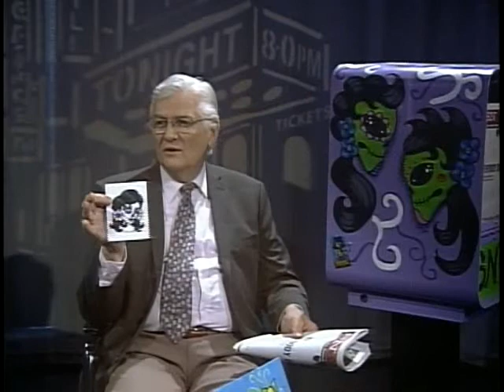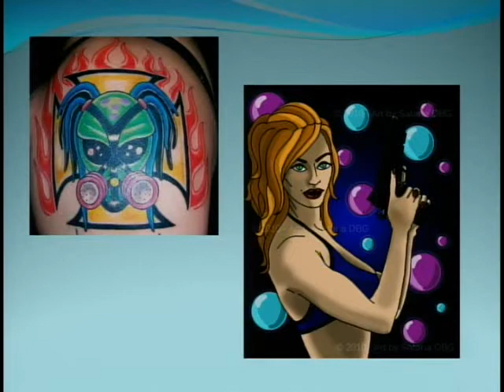Art By Satana (Interview on LiveWire! - June 2011)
A showcase of artwork ranging from digital art to paintings by Sacramento-based, NYC -bred artist: Satana (a.k.a. Denise Benitez-Gonzalez) on the popular public access show LiveWire! on Access Sacramento. A rather entertaining yet infomative interview hosted by the ever wacky Ray Tatar. (Longer version on Facebook page) Original air date on 6-8-11)